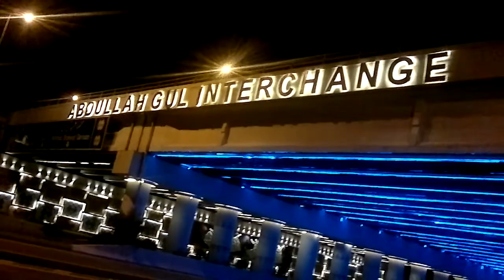abdullah gul interchange lahore 2